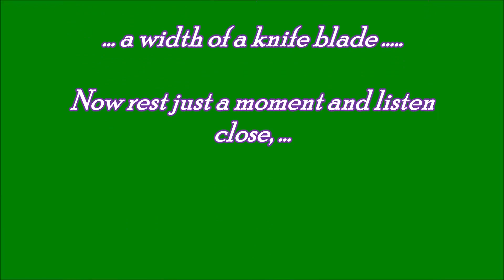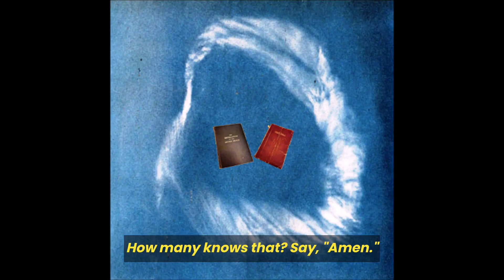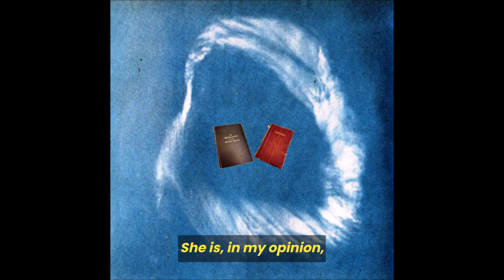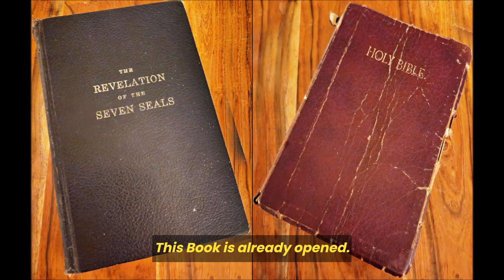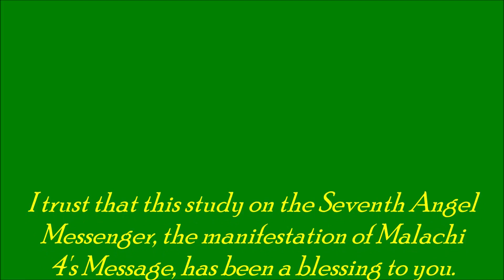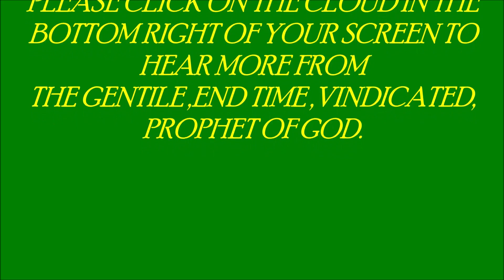Precept Upon Precept ... Part 5 ... a width of a knife blade.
1961 - There’s not even a width of a knife blade between the end of this Laodicean (Pentecostal) age and the Coming of Christ.

1965 - We’re in the Bride age.

1965 - ...we’re entering the Raptured Age...

ACTS 11:26b ...And the disciples were called Christians first in Antioch.
End-time Christians in Perth, Western Australia, compiled these extracts.